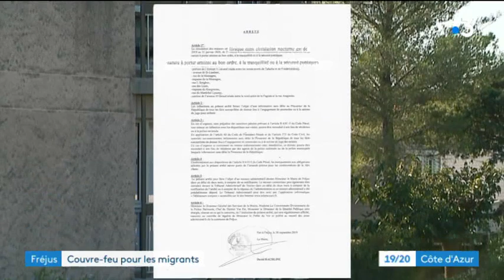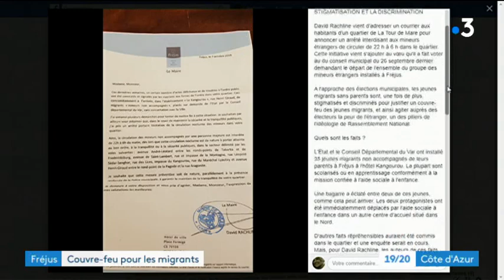Couvre-feu à Fréjus autour d'un centre d'accueil de demandeurs d'asile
Le maire de Fréjus justifie sa décision par des problèmes d'insécurité, mais beaucoup y voient la marque des idées du Rassemblement National en matière d'immigration.

David Rachline, le maire Rassemblement National, a pris un arrêté interdisant aux mineurs de circuler seuls la nuit autour d'un hôtel hébergeant de jeunes migrants.

C'était le 30 septembre dernier.
Et depuis, la polémique ne cesse de prendre de l'ampleur.

Intervenants :
- Patrick Renard : adjoint à la sécurité publique, Ville de Fréjus
- Gérard Viscontini : secrétaire du Forum Républicain

Un reportage de Coralie Chaillan et Hugues Nicolas